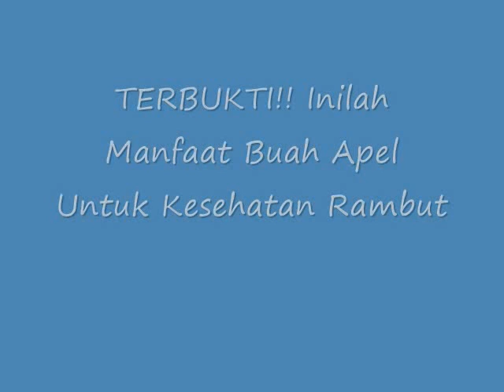TERBUKTI!! Inilah Manfaat Buah Apel Untuk Kesehatan Rambut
Manfaat Buah Apel Untuk Kesehatan Rambut